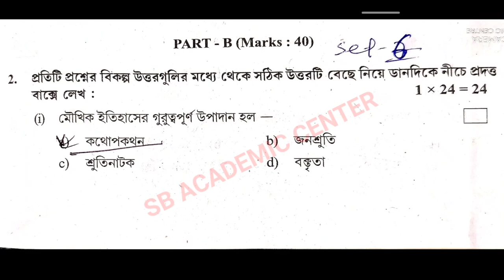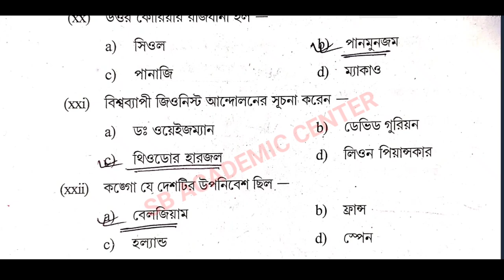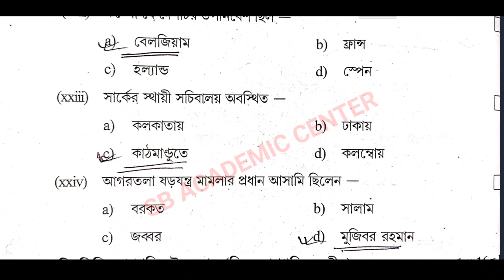hs History suggestion 2024 /(xii) class 12 History suggestion 2024 / উচ্চমাধ্যমিক ইতিহাস সাজেশন 2024